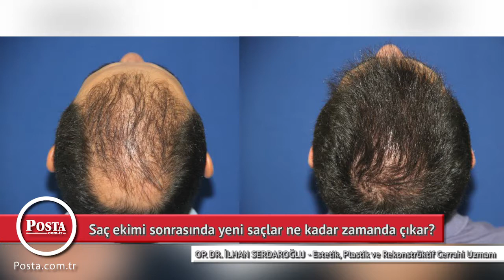Posta Gazetesi - Saç Ekimi sonrasında saçlar dökülür mü_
Estetik Plastik ve Rekonstrüktif Cerrahi Uzmanı Op. Dr. İlhan Serdaroğlu ile güvenli ve garantili saç ekimi.